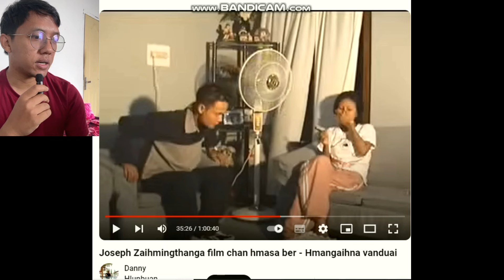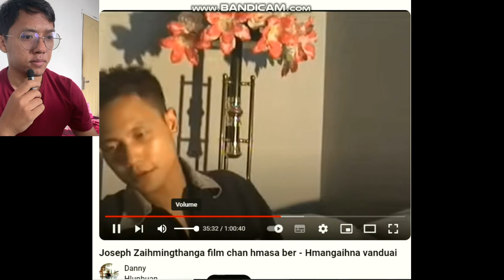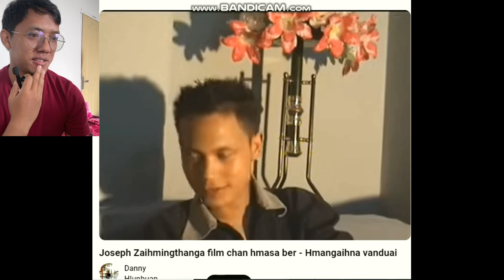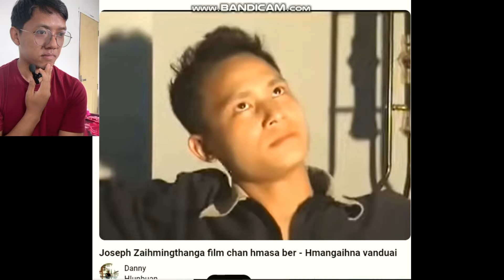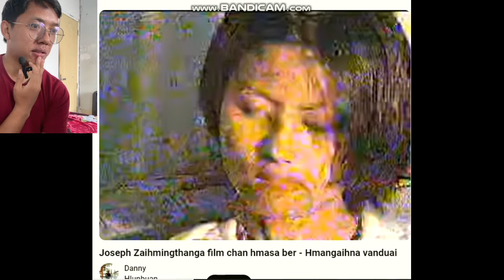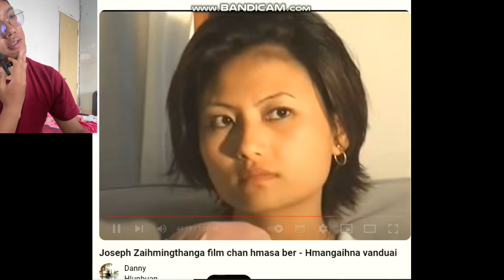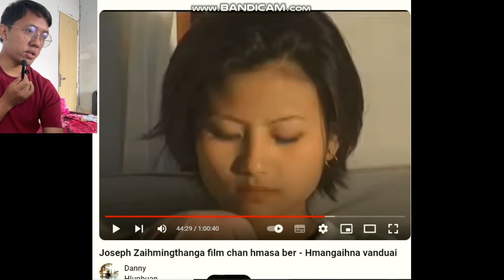Joseph Zaihmingthanga . . . A chet bawn ka tih em em na . . .